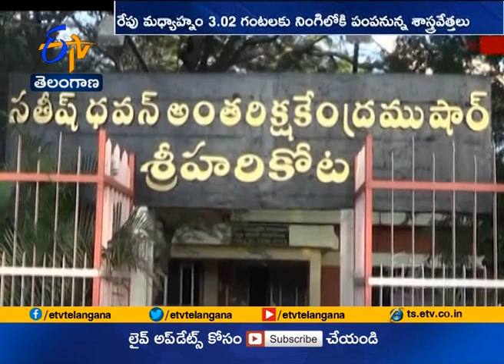ISRO | to Launch Radar Weather Satellite Saturday | Countdown Begins